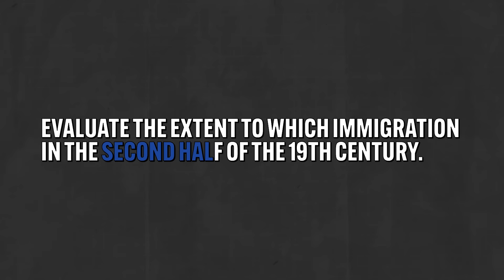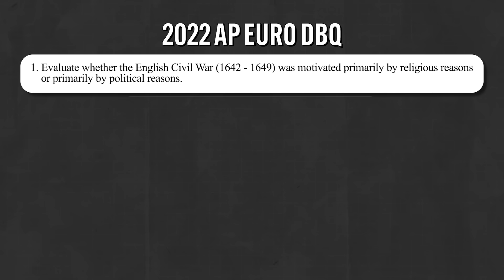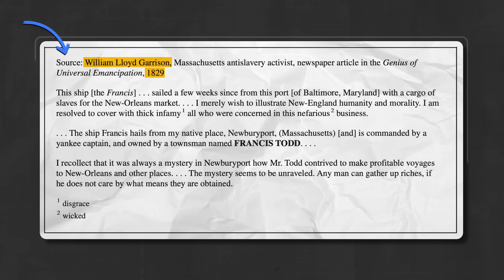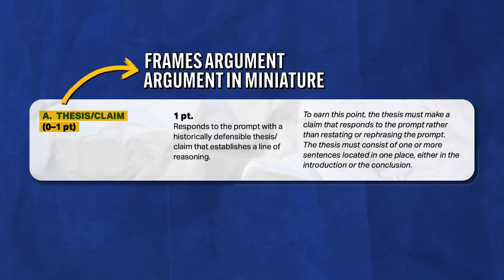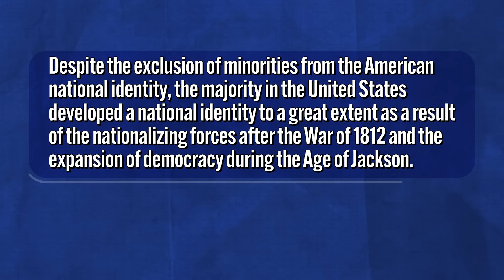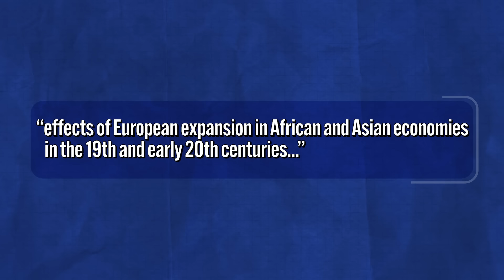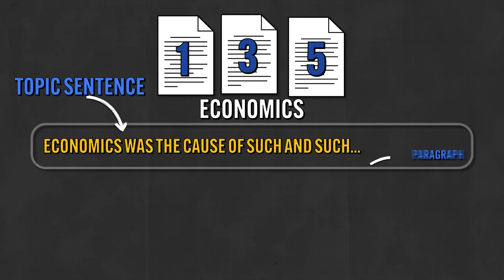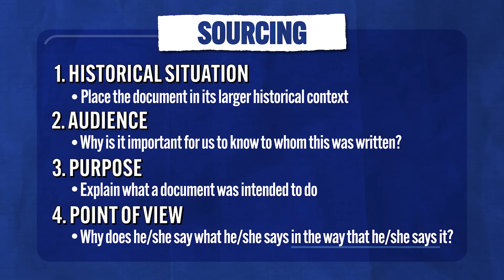THREE Secrets to a Perfect DBQ (APUSH, AP World, AP Euro)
If you need to know how to write a DBQ for APUSH, AP World, or AP Euro, then this is the video for you. The DBQ is a complex beast, but Heimler will break it down so that you can earn all the points on the rubric like a boss.